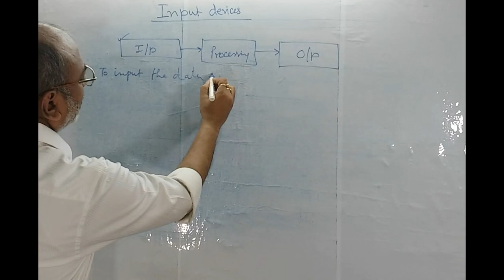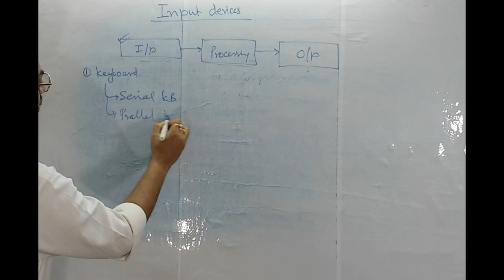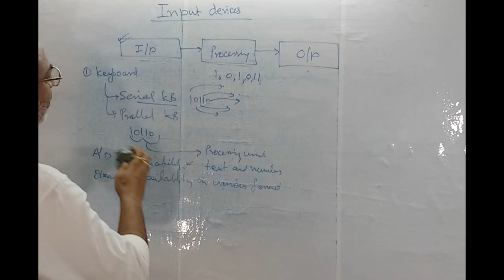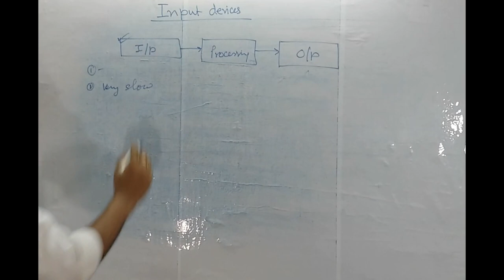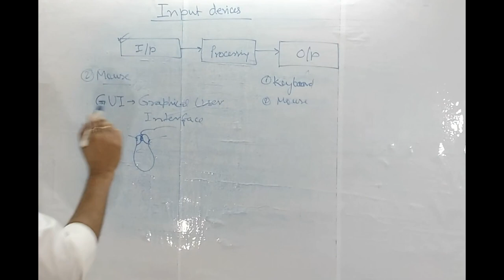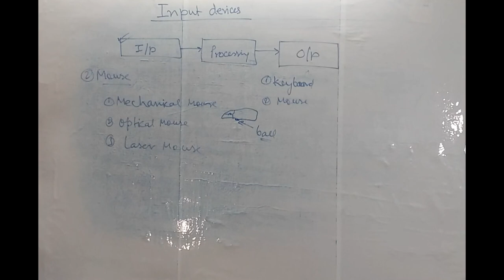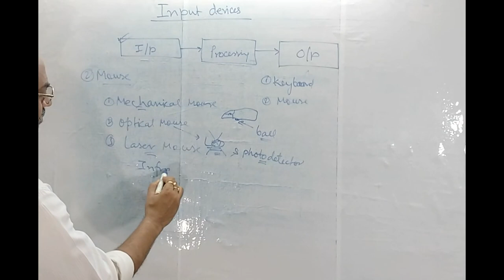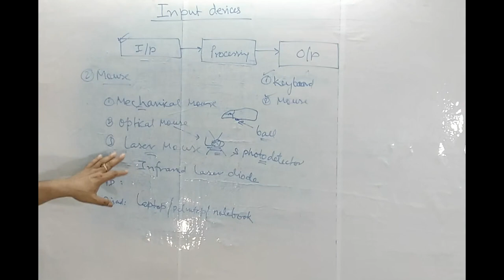Serial and Parallel Keyboard|Computer I in Hindi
Serial and Parallel Keyboard |Computer Basic | For All Competitive Exams

what is input device
what is output device
input device kya hai
outputdevices device kya hai
input device of computer
input device example
example of input device
explain input devices of computer
explain output devices of computer